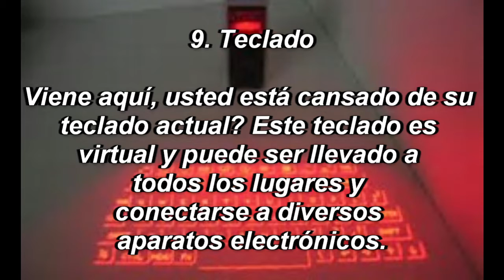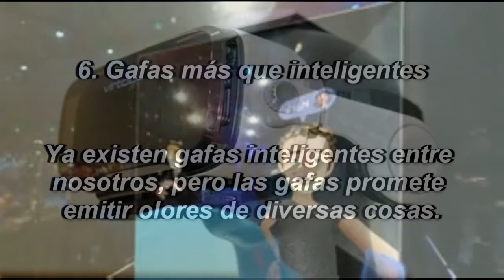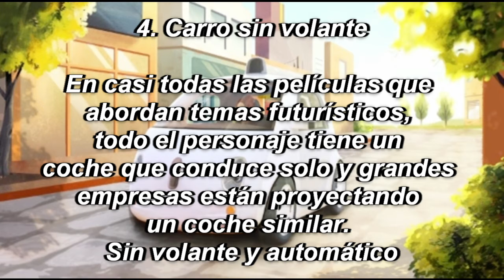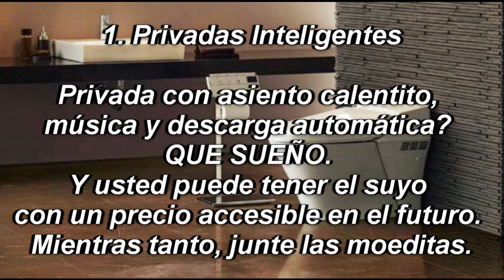10 tecnologías del futuro que ya están próximas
¡Eso es tan negro espejo! Cada año, la tecnología nos fascina con productos nuevos y útiles para nosotros. En esta lista encontrará algunas de las tecnologías que usted podrá tener en casa en un futuro próximo